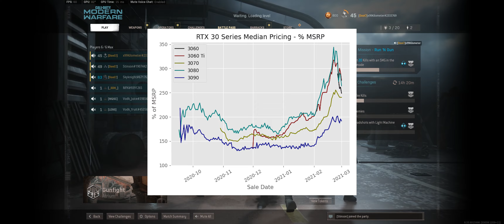Gunfight mit den Jungs | Feuchtes Vergnügen im Atrium